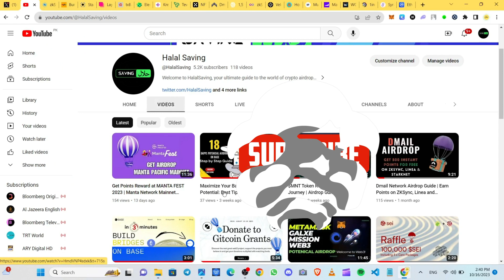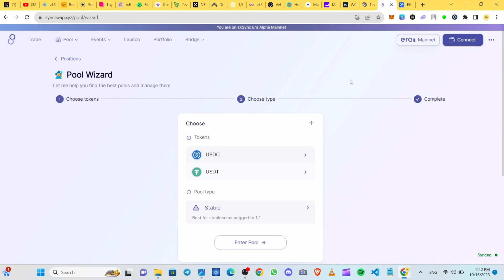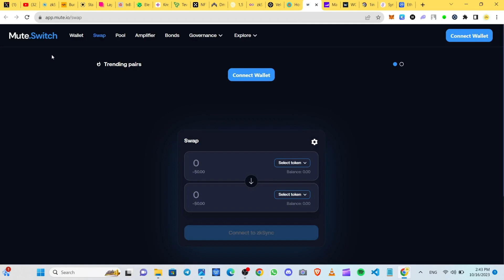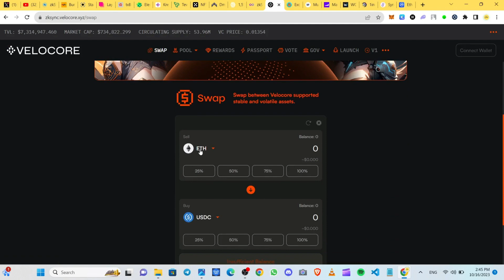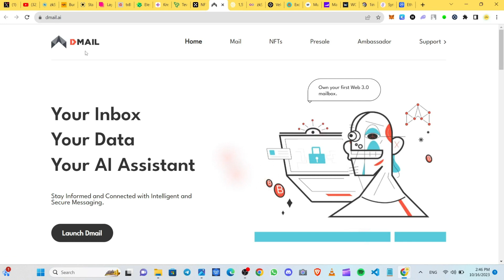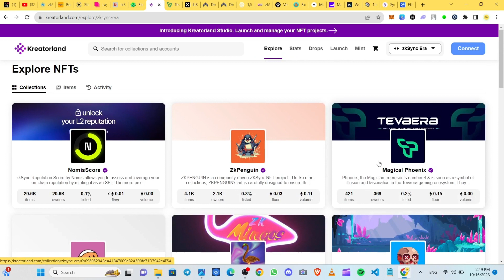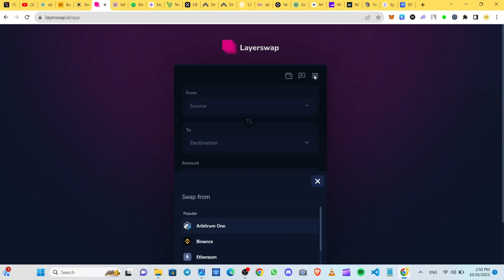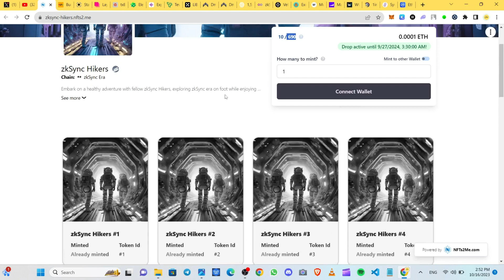19 Must Try DApps in the zkSync Ecosystem for Massive Airdrops | Step-by-Step Airdrop Guide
19 Must Try DApps in the zkSync Ecosystem for Massive Airdrops | Step-by-Step Airdrop Guide

Alright, We are back with the ultimate airdrop strategy on zkSync! In this video, we'll show you how to use 19 different DApps within the zkSync ecosystem to maximize your airdrop earnings – double the rewards, double the excitement!

✅ Try these 19 dApps in the zksync Ecosystem

💱DEXes

🎭🎨 NFT Marketplaces on zksyncera

🌉🌉 zkSync Bridges

🎟️🖤 zkSync Hikers NFT Mint

🚀🚀🚀 Grab discount on your crypto trades

If you want to register on the following exchanges to buy, sale (trade) your crypto, then join on these links. In most cases you will get fee discount on your trades. 🎉

Track your crypto for free on CoinMarketcap and get 20 diamond 💎 bonus by joining on this link

Attention 🚧

The information provided in this video is for educational and informational purposes only and should not be considered financial advice. The use of crypto airdrops involves risks, and viewers should do their own research and seek professional advice before participating in any airdrop program.While we strive to provide accurate and up-to-date information, we cannot guarantee the accuracy or completeness of the content presented in this video. Participation in any airdrop program is solely at the viewer's own risk, and we are not responsible for any losses incurred.

Please note that I am not a mufti or a certified Islamic financial advisor. The information provided in this video is based on my personal understanding and research, and may not be 100% compliant with Islamic principles and laws. Therefore, it is highly recommended that you consult with a qualified Islamic financial advisor or scholar before making any financial decisions based on the information presented in this video. You are responsible for verifying the accuracy and validity of the information on your own, and I cannot be held liable for any financial or legal consequences that may arise from your use of this information.

Good Luck.